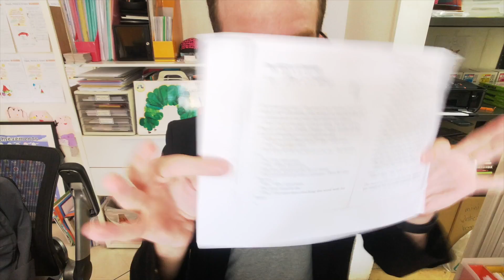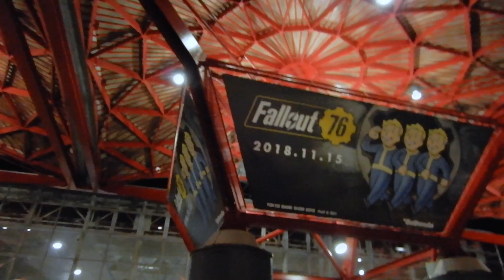couldn't get to TGS--again :(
Today's goal was to meet up with Dan Stern, co-founder of DANGEN Entertainment, who was in town to work at TGS2018. One of my oldest friends in Japan.